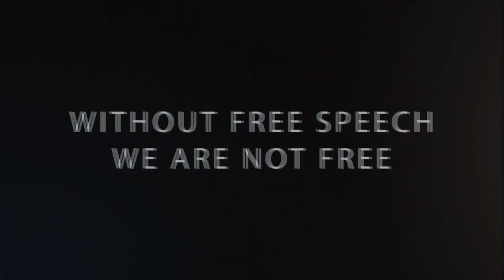Thomas Sowell (rare) Multiculturalism, Diversity & Cultural Appropriation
Thomas Sowell speaks about Diversity, Multiculturalism and Cultural Appropriation - long before they were seen as dominating the narrative from the radical left to the extent they do today.

Diversity is all around us, and doesn't need government policies mandating it's implemention.  Cultures of sucessful societies exchange information, and adopt better systems, while discarding those of little use.  Isolating cultures and being afraid to say that certain cultural characteristics are better than others is harmful and costly.  Throughout history, cultures have been different.

No commentary today, as unfortunately, I am 'under the weather' and have almost no voice (which may be better for many).